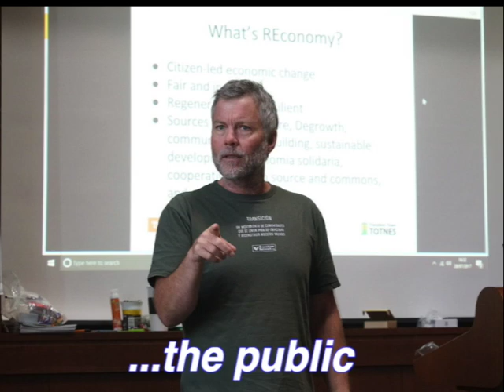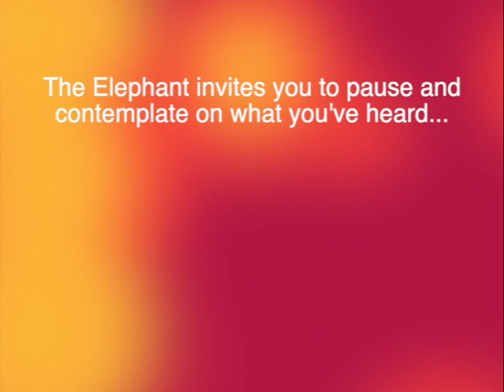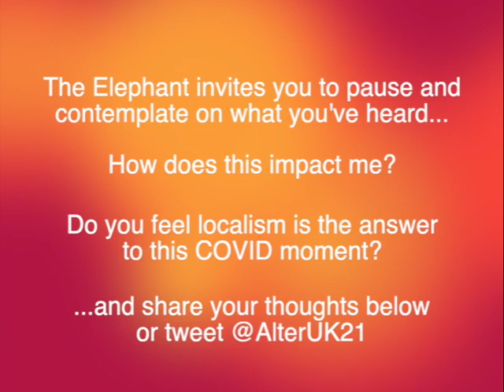The Elephant Meets Jay Tompt, in conversation with the public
This is a video recording of a Zoom conversation held on May 5, 2020. The conversation was hosted by The Alternative UK and was the second event in an ongoing series of reflections on shaping a new system, mid-Corona.

Jay is the director of the REconomy Centre in Totnes, and a major thinker and practitioner in developing the economic and civic power of localities and towns. For Jay's response to COVID-19, see this post on The Alternative UK's Daily Alternative